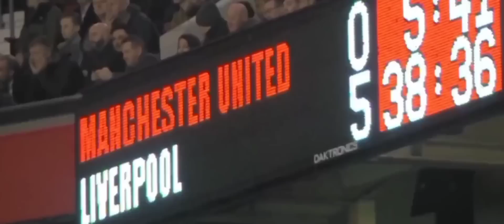Peter Drury best commentary-liverpool vs Manchester united full season reviews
mo salah peter Drury best commentary
Liverpool vs Manchester united Peter Drury best commentary
Sadio Mane peter Drury best commentary
Luiz Diaz peter Drury best commentary
Gabriel Jesus peter Drury best commentary